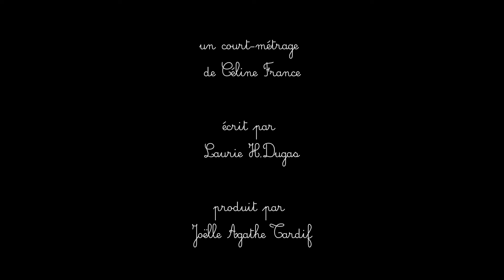Bande d'annonce - COMPTINE EN 2 TEMPS - de Céline France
Fiction, HD F3, 9 min., 2012
Réalisé par Céline France

Suite au décès de son père, Jeanne, une femme fragile, revient après plusieurs années dans son ancienne maison familiale pour y faire le ménage. Elle y fera une rencontre qui changera à jamais sa façon de voir la vie. Comptine en deux temps, un conte onirique où la candeur d'une enfance perdue refait surface.

Avec
Fanny Mallette (Jeanne), Ève Léveillé (Jeanne, fillette), Marcel Sabourin (Raymond), Elliott Miville-Deschesnes (Raymond Gamin)